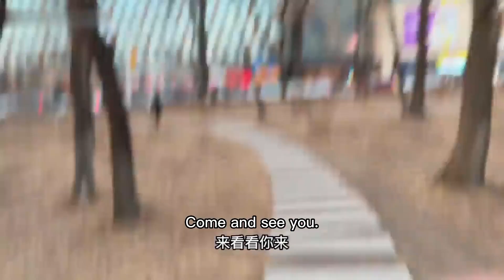Jielin‘s Vlog | 弟弟為什麼會變成這樣？| Pretend Day Out